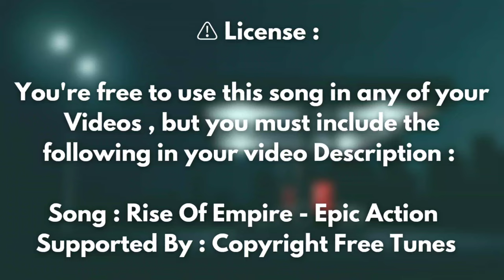Epic Cinematic Action Music By Copyright Free Tunes / Rise Of Empire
🎵 Rise Of Empire - Epic Action( Copyright Free Remix )

Song : Rise Of Empire - Epic Action
Supported by : Copyright Free Tunes